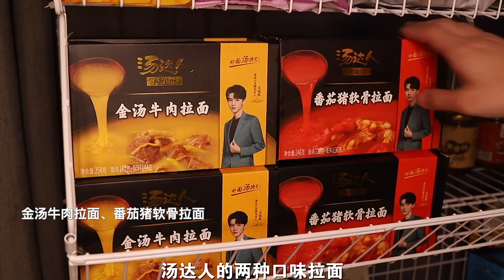The fairy combination of supper, one bite of tofu and one bite of noodles, the deliciousness is upgr